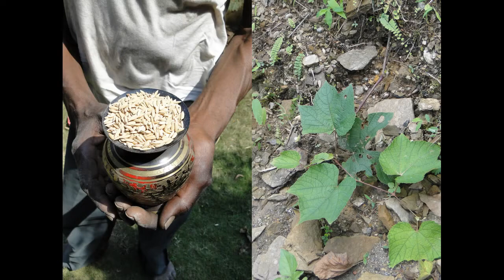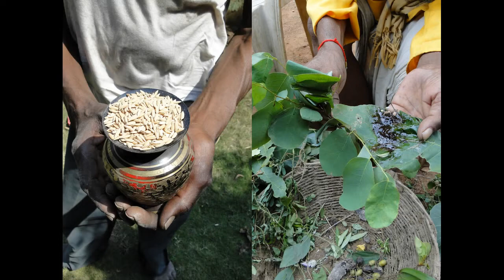Medicinal Rice P5 Formulations for Coccinia Overdose: Pankaj Oudhia's Medicinal Plant Database